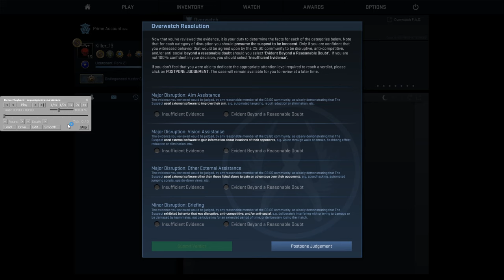CS:GO Overwatch | König der Cheater xD | deutsch/german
Damn, so wie er cheatet scheint er der König der Cheater zu sein :D
Cs:Go Skins kaufen und verkaufen:
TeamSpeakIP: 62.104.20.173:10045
Password: ebn